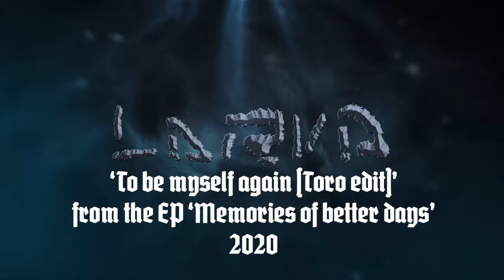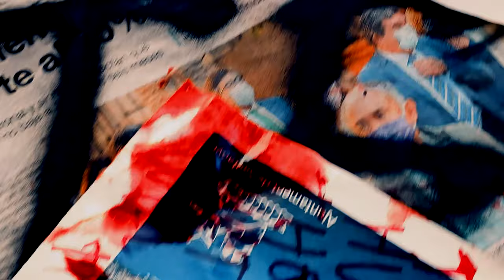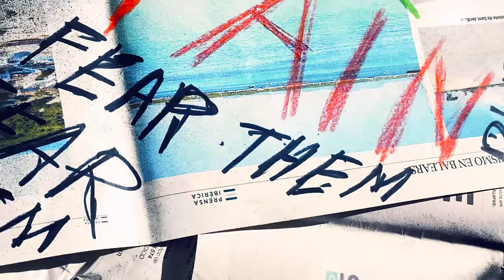LARVA - To be myself again (Toro edit)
Band: Larva
Song: To be myself again (Toro edit)
Album: Memories of better days EP
Year: 2020
Label: Advoxya Records

Lyrics:
To be myself again

I'll be free
From all this shit
Today is the day

To send this shit away
To send this shit to hell

The moment has arrived
I'll break my chains

Leave away my pain
And get my revenge

To send the motherfuckers away
To send the motherfuckers to hell